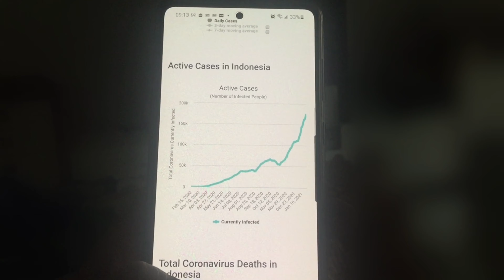11 Bulan Dirundung Covid-19. "Tragedy should be utilized as a source of strength.” (Tibetan Saying)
11 Bulan Dirundung Covid-19

"Tragedy should be utilized as a source of strength.” (Tibetan Saying).

Salaam